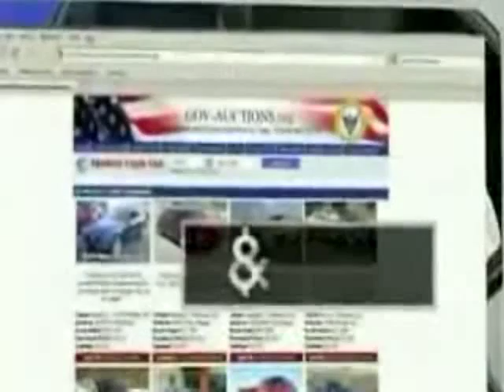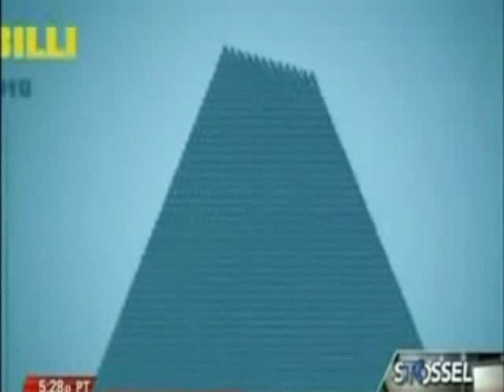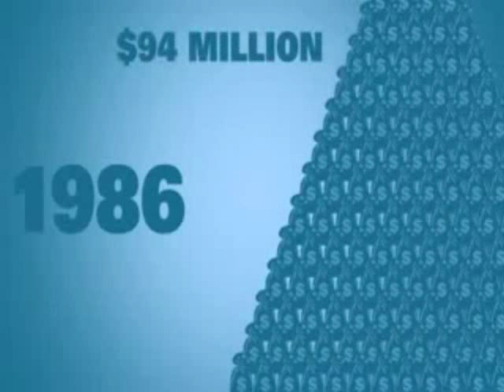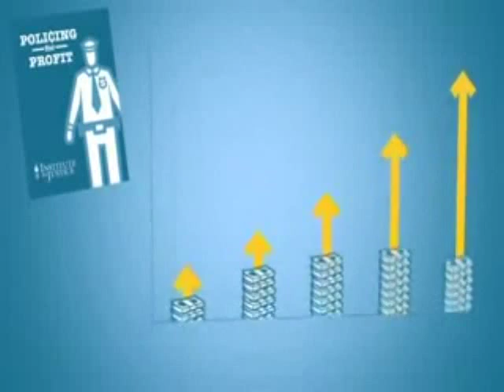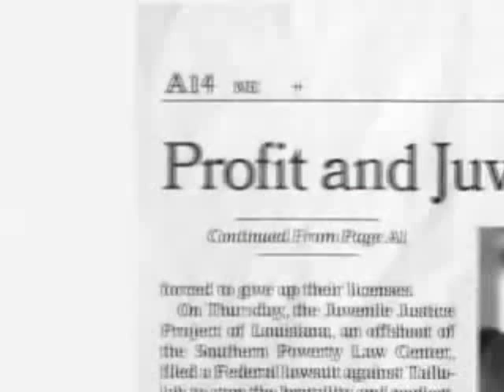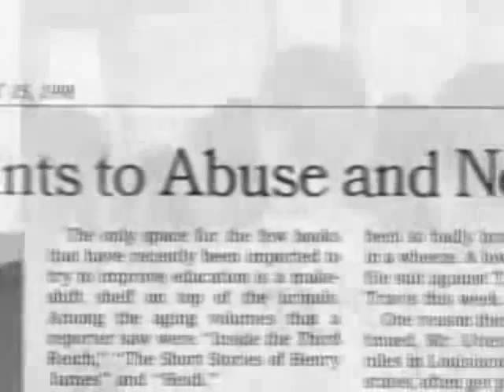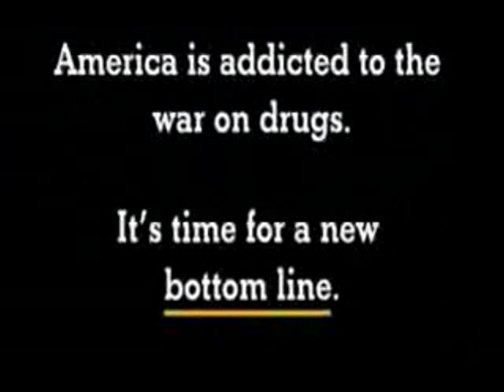Don't Steal, The Police Hate Competition - Policing for Profit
Daily News @ ~ ASSET FORFEITURE: The police can seize your property without charging you with a crime!

Police And Prosecutors Stealing Assets Across America...

Download Policing for Profit: The Abuse of Civil Asset Forfeiture

Police and prosecutors' offices seize private property—often without ever charging the owners with a crime, much less convicting them of one—then keep or sell what they've taken and use the profits to fund their budgets. And considering law enforcement officials in most states don't report the value of what they collect or how that bounty is spent, the issue raises serious questions about both government transparency and accountability.

Under state and federal civil asset forfeiture laws, law enforcement agencies can seize and keep property suspected of involvement in criminal activity. Unlike criminalasset forfeiture, however, with civilforfeiture, a property owner need not be found guilty of a crime—or even charged—to permanently lose her cash, car, home or other property.

"Educate and inform the whole mass of the people... They are the only sure reliance for the preservation of our liberty."

—Thomas Jefferson